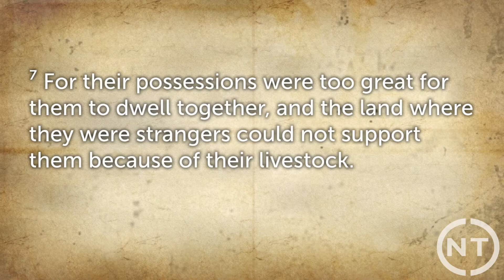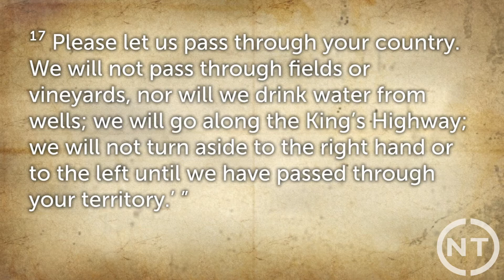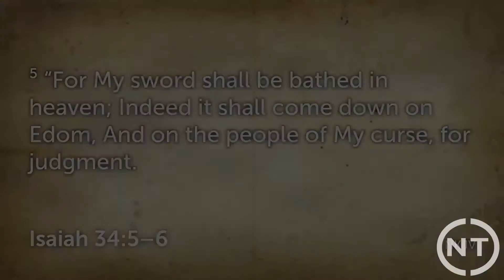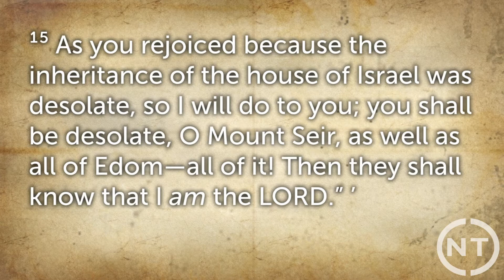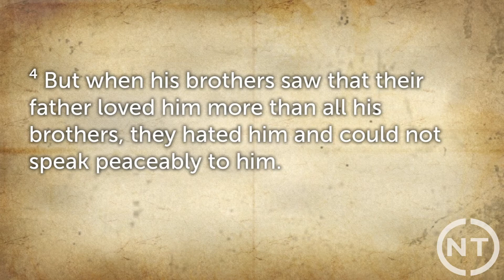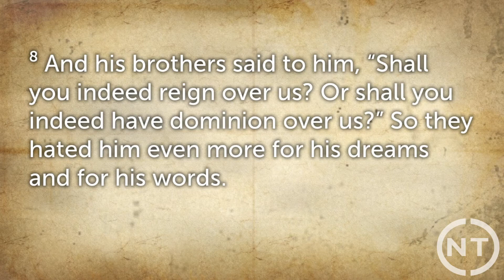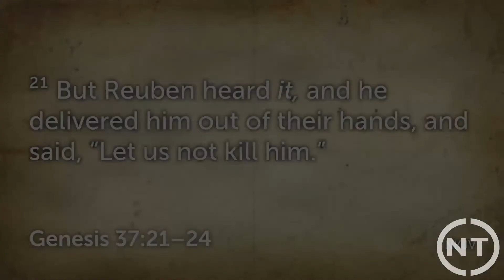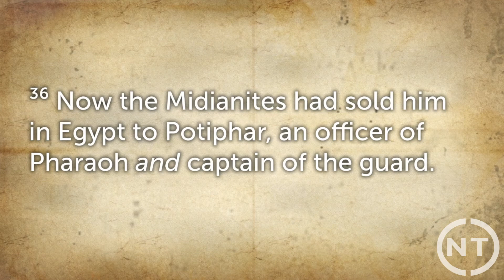Genesis Chapter 36-37 The Edomites and Joseph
Now this is the genealogy of Esau, who is Edom.